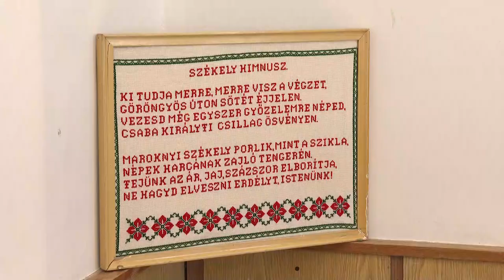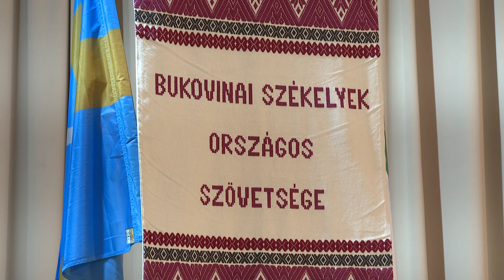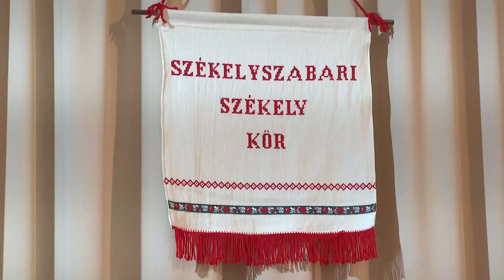Székely mesemondó és rajzverseny - cél a bukovinai székely népmesekincsünk megismertetése